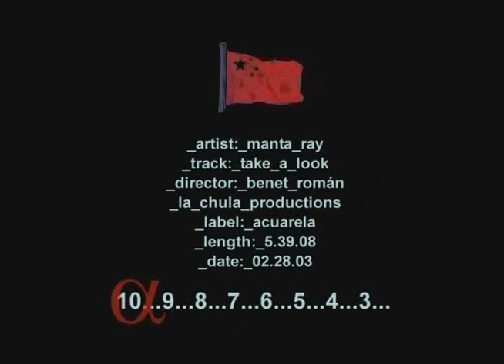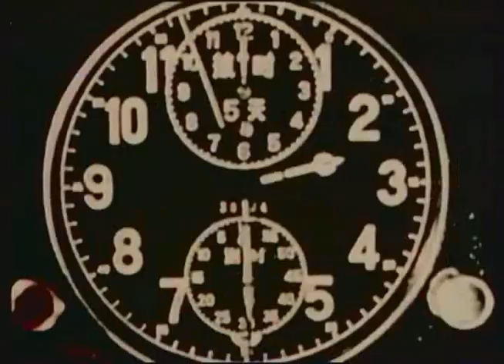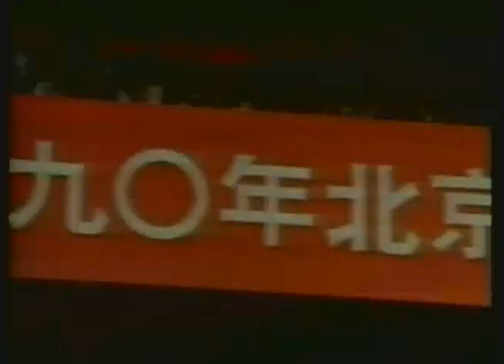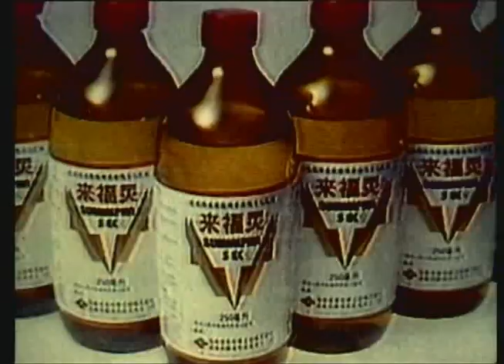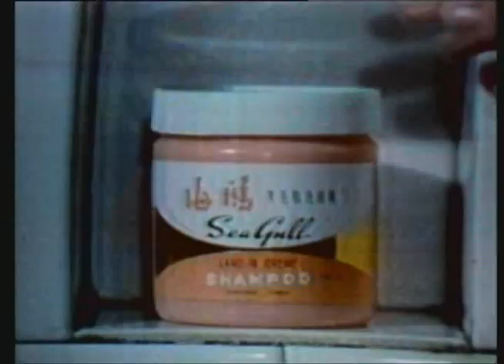Take a Look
Video from the song of the same name taken from the 2003 album "Estratexa" by Manta Ray